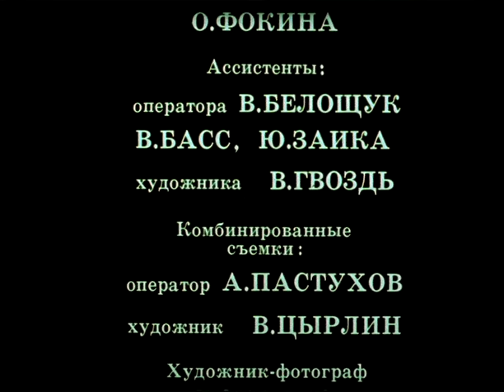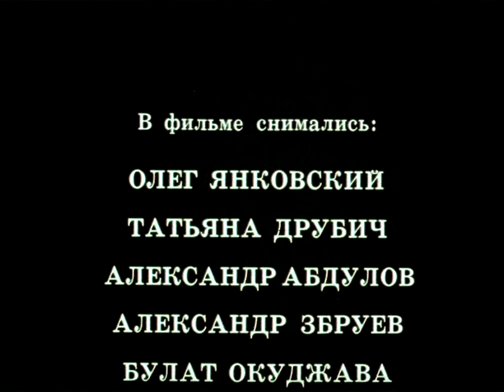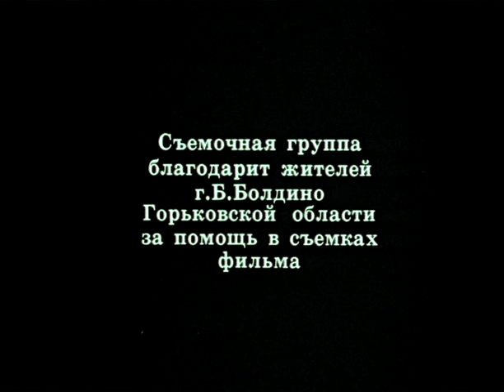Храни меня, мой талисман (1986 год) драма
Героями фильма становятся современные молодые люди — журналист Алексей Дмитриев, его жена, Татьяна, и некто Климов. Классический любовный треугольник. К Татьяне проявляет повышенный интерес Климов, искусно разыгрывая роль любителя и ценителя поэзии.
Являясь человеком бездуховным, он бесцеремонно вторгается в семейную жизнь Дмитриевых, оскорбляя и унижая Алексея. Чтобы отстоять честь и достоинство, Алексей вызывает Климова на дуэль.